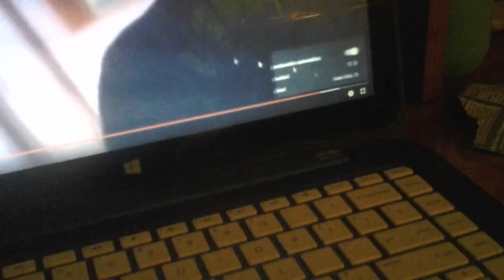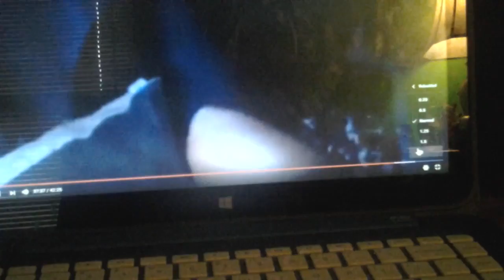No dazasco auxillio